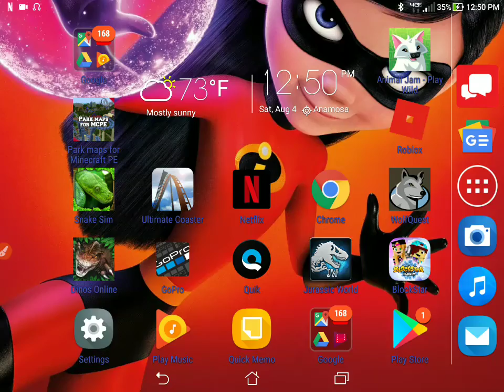My new background :p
Aj user: wolfpack26000
Roblox user: wolfpack2600